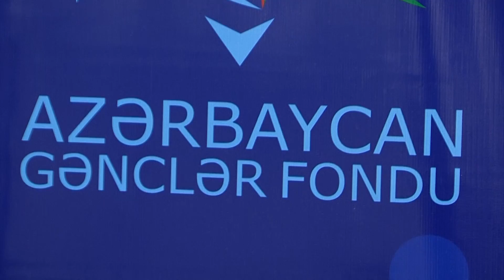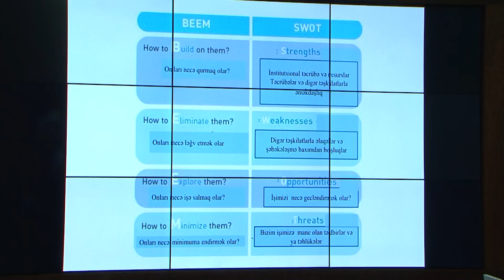Gənclər təşkilatlarının 2019-cu il üçün fəaliyyət strategiyasının planlaşdırılması" konfransı